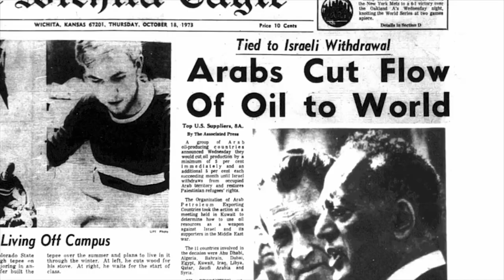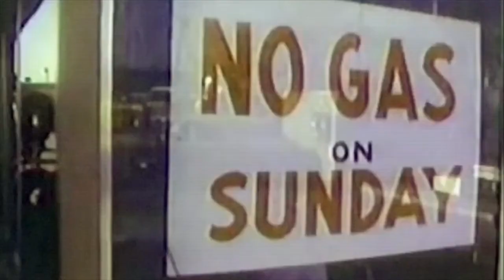The second wave (1966-1990) / HISTORY WEEK: Transport Gasifiers / Documentary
The market was flooded with cheap oil after World War II. We can still hear from our fathers that gasoline was pennyworth. Fuel cost 4 kopecks per liter in the Soviet Union in the 1960s. Careless drivers poured it into ditches and wooded areas all over the country to show that they were driving and working while they were not going anywhere. But money was paid for this fake work and it was considered ok all over the country.

Gengaz.net
Gazogen.ru
tariff.gazogen.ru